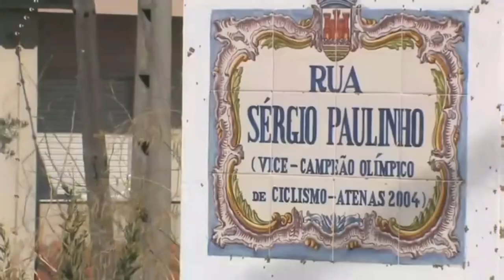Sérgio Paulinho Melhores Momentos/Best Moments/ Highlights (2002-2021)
My tribute to the Vice Olympique 2006 C,hampion  , Winner of 1 Stage in Tour and Vuelta , 2 Times Portuguese Crono National Champion , and loyal workman and roommate of Alberto Contador who stood always with him on his achievments Sergio Paulinho

Song: Future World Music - Aqua Vitae